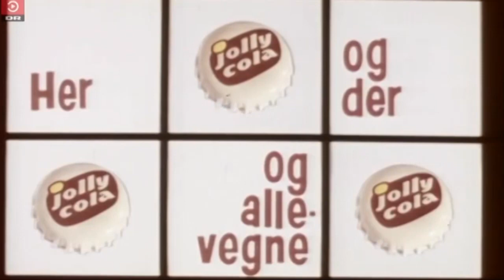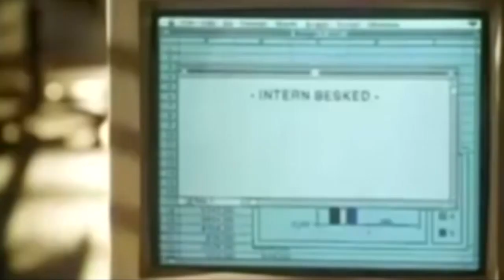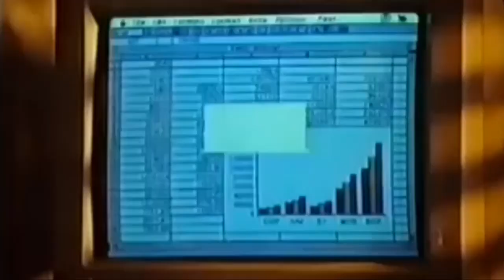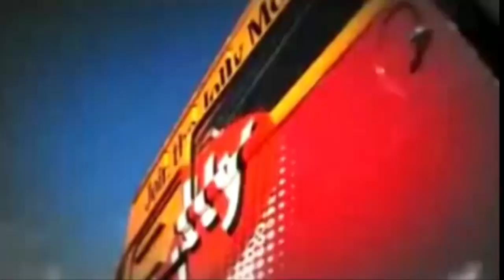Jolly Cola Reklameblok 2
For alle Jolly fans af Jolly Cola, er her samlet en stor reklameblok. Nyd over 5 minutters reklamer som de har set ud igennem mange år.

Here is some commercials for the danish cola named "Jolly Cola".